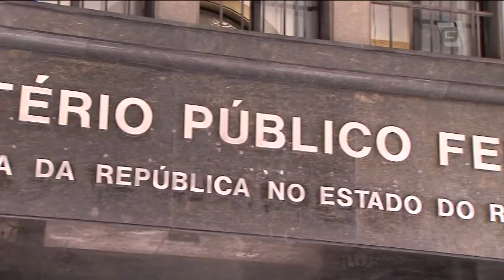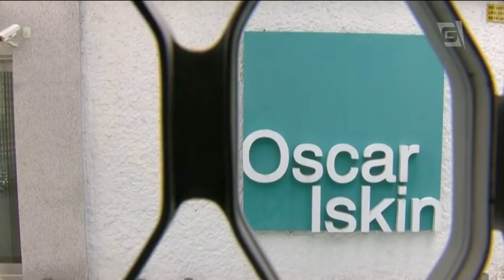Fraude de R$ 1,5 bilhão na área da saúde no Rio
Em nova fase da lava jato, Polícia Federal prende o presidente da GE para a américa latina e executivo da Philips.